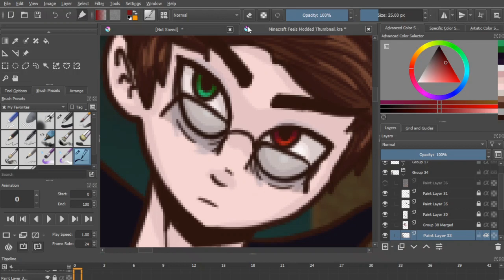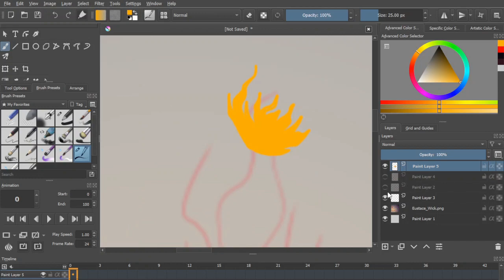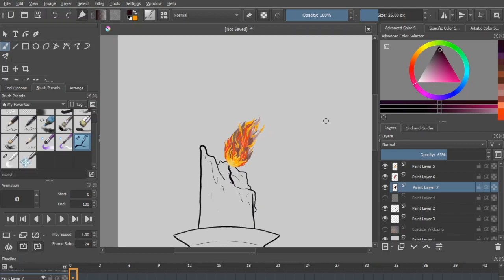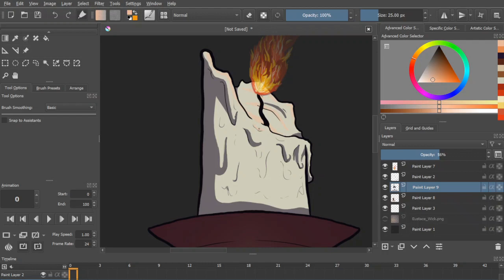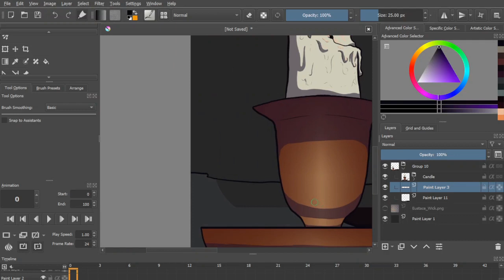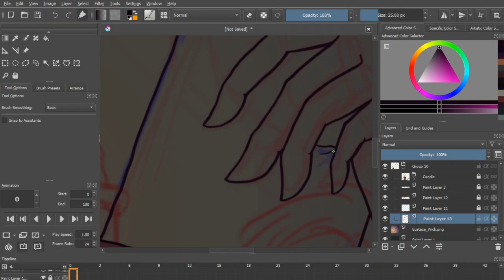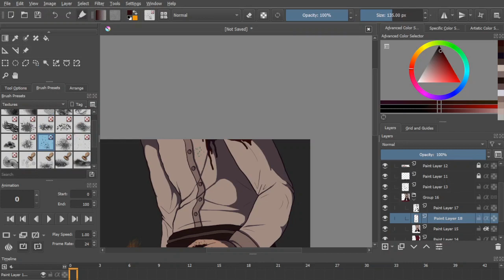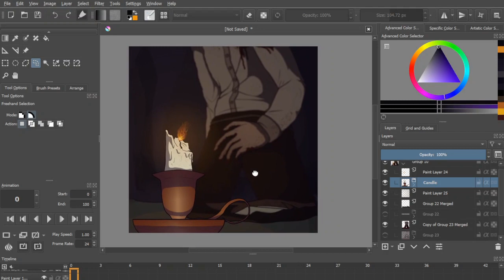The Flesh Explained (The Magnus Archives Entities)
Hey y'all, I'm Afton G. Kier and today we're looking at the next Entity from the Magnus Archives in my ongoing series where I do a deep dive on each and every Fear. This time around, we're digging in to the delicacies of Viscera! From Eustace Wick to a rusty meat grinder and everything in between, we're examining the Flesh. Also, sorry about any audio peaks, it went weird for this one recording and I did my best to fix it in post. Anyways, I've been Afton G. Kier, and good night, YouTube people!

Chapters:
0:00 Channel Announcement
0:45 Intro
2:22 Overview
3:50 Characters
7:21 Artefacts
9:18 Locations
10:43 Rituals
11:32 Domains
13:06 Connections
15:13 Analysis
19:58 Closing Thoughts

Thumbnail Art is The Flesh "Tarotesque" (Dark) by Grace Holsten

Scary Spooky Creepy Horror Ambient Dark Piano Cinematic by SoundGallerybyDmitryTaras